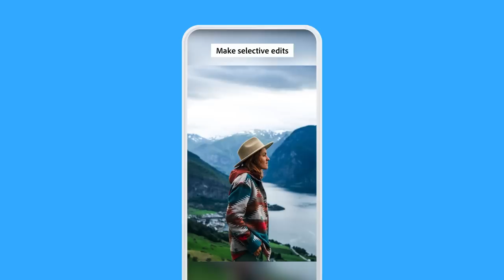What’s New in Lightroom? June 2023 | Adobe Lightroom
Effortlessly edit and share like never before on Lightroom for mobile. We’re introducing two features that enable you to start editing faster with instant access to your mobile photos and easily share your process with an edit replay— all from your mobile device. Get the latest update to see the new experience and create your own edit replay. Make sure to tag @Lightroom for a chance to get featured.